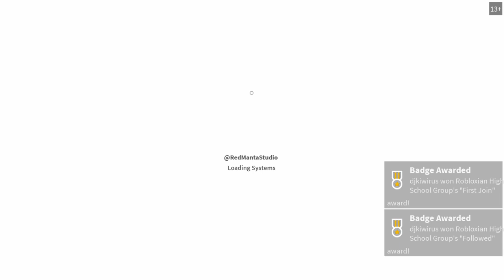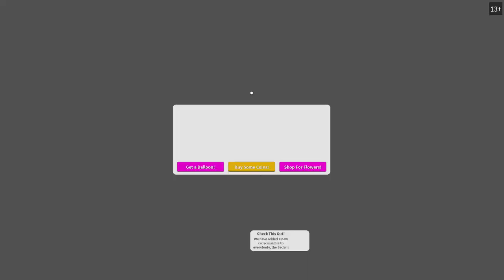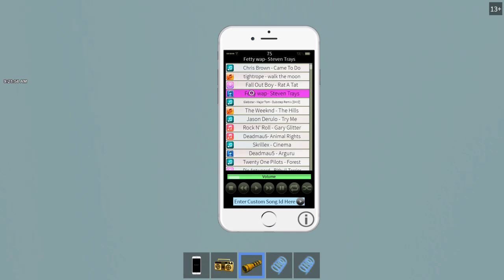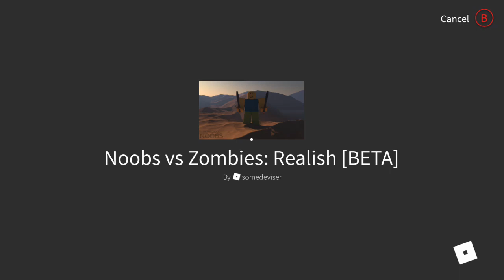DJ KIWI FM PLAYING ROBLOX WITHCROOKEDJAINED